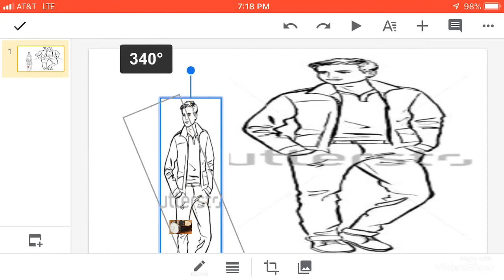Funny school story’s pt1